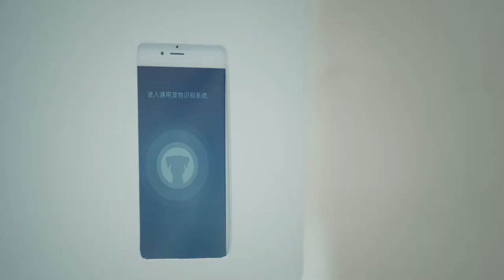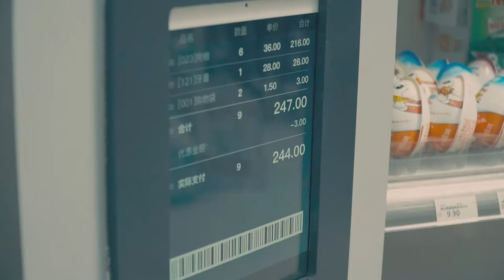System of Animal Facial Identification（SAFI）by Baidu